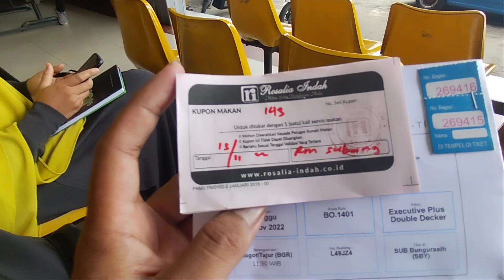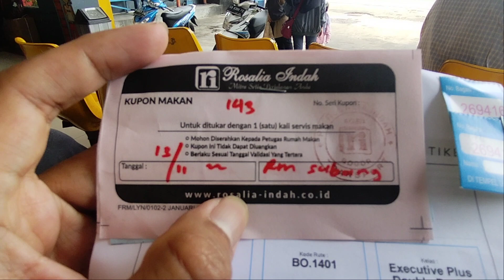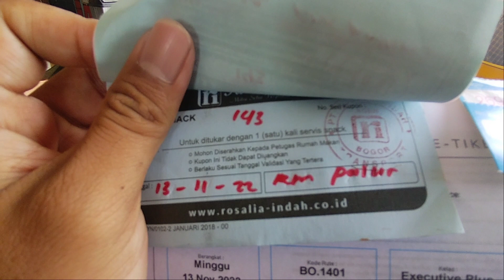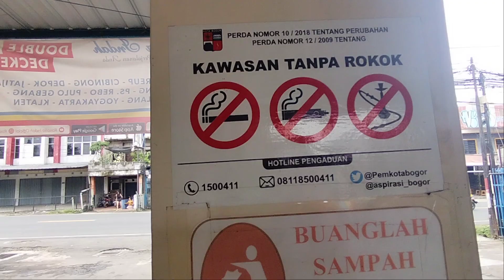Excellent Service|| Review Pool Rosalia Indah di Tajur Bogor